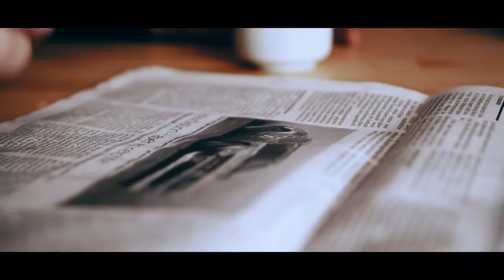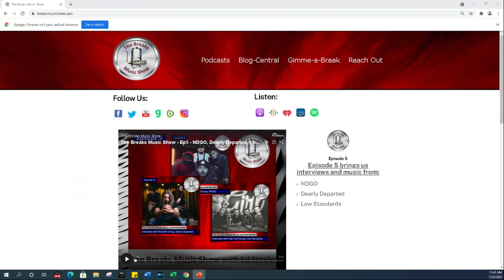THE SINGLES – Interview with Here for a Reason - The Breaks Music Show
On Today's Show we have:

HERE FOR A REASON

Pop-punk like Blink-182 and New Found Glory is not dead, and Here For A Reason always makes sure we remember that! It's one of the reasons why five guys from every part of Austria came together to form this rad band. With a lot of humor and passion, the band main goal is to make people sing along and have a good time with their tunes. Whether you're at a HFAR show or just listening in your car, the electrifying energy these guys put out will have you boppin' your head non-stop.
Be sure to catch new episodes of the Breaks Music Show – The Singles every Friday on YouTube, Rumble and on your favorite podcasting platform. You can also find us by going where you can catch up on any episodes you missed. The breaks music show is a grebO Inc production
Discussed Topics:
1. THE SINGLES – Interview with Here for a Reason - The Breaks Music Show
2. The Singles
3. Here for a reason